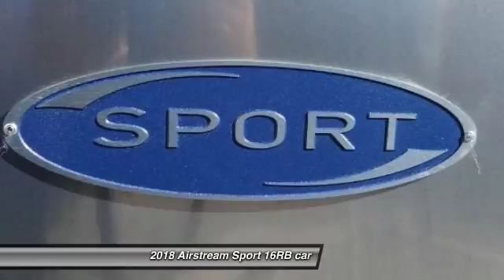2018 Airstream Sport 16RB LOS ANGELES COUNTY, SAN GABRIEL VALLEY, SAN FERNANDO VALLEY, HOLLYWOOD, BU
2018 Airstream Sport 16RB

Airstream Los Angeles
1212 E. Las Tunas

AIRSTREAM LOS ANGELES PROUDLY SERVICING LOS ANGELES COUNTY, SAN GABRIEL VALLEY, SAN FERNANDO VALLEY, HOLLYWOOD, BURBANK, THOUSAND OAKS, CALABASAS, MALIBU, SIMI VALLEY, RIVERSIDE, SAN BERNARDINO, VENTURA COUNTY, & SURROUNDING SOUTHERN CALIFORNIA LOCATIONS. CONTACT AIRSTREAM LOS ANGELES IN SAN GABRIEL VALLEY, CA AT TO SCHEDULE A TEST DRIVE AND TAKE THIS 2018 Airstream HOME TODAY, OR VISIT OUR SHOWROOM CONVENIENTLY LOCATED AT 1212 EAST LAS TUNAS DRIVE, SAN GABRIEL, CA 91776. STOCK #: AL18078 | 2018 Airstream Sport 16RB 2018 Airstream 2018 Airstream Sport 16RB Want proof big adventures can come in a small package? Compact, lightweight, and loaded with a surprising number of features for its size, the Sport is perfectly equipped for weekends spent exploring. At the end of each day, youll love returning to your Sport to relax, recharge, and wake up ready for whatever tomorrow brings. The Sport is your ticket to a quick getaway. Its large enough to sleep up to four, yet small enough to be towed with an SUV. Whether you spend your weekends blazing new trails or returning to tried-and-true destinations, the Sport helps you answer the call of the road. Features may include: Exterior 1 Deep Cycle Group 24 Battery with Multi-Stage Converter 3M Film Front Stone Guard Protection 4 Manual Stabilizer Jacks Aluminum Entry Door Handle Aluminum LP Cover Black Tank Flush System Cable TV Hookup Cast Aluminum Door Hinges Cast Aluminum LED Taillights City Water Inlet with Water Pressure Regulator Custom Handcrafted 26 Wide Entry Door with Window Dedicated Waste Hose Storage Enclosed Aluminum Insulated Heated Underbelly Exterior LP Quick Connect Service Port Exterior Shower with Hot & Cold Water Fluorocarbon Treated UV Protected Aluminum Exterior Goodyear ST225/75R15 Tires (16: ST215/75R14), Balanced Hand Crafted Welded Extruded Aluminum Window Frames Hand Painted Chassis LED Entrance Light LED Storage Compartment Light LED Tank Service Light License Plate Bracket with LED Light Lockable Fresh Water Tank Inlet STOCK #: AL18078 | VIN: 1STHRAC12JJ542393 | 2018 Airstream Sport 16RB Airstream Los Angeles WE HOPE YOU WILL GIVE US A CHANCE TO SHOW HOW AIRSTREAM LOS ANGELES IS THE BEST RV DEALER IN ALL OF SOUTHERN CALIFORNIA. WE ARE LOCATED IN THE HEART OF LOS ANGELES COUNTY AND MANY CUSTOMERS HAVE COME TO ENJOY OUR GREAT SELECTION, GREAT PRICES, AND GREAT SERVICE AT AIRSTREAM LOS ANGELES.